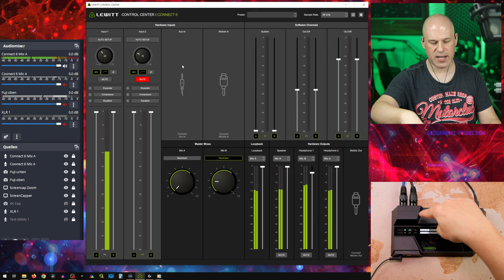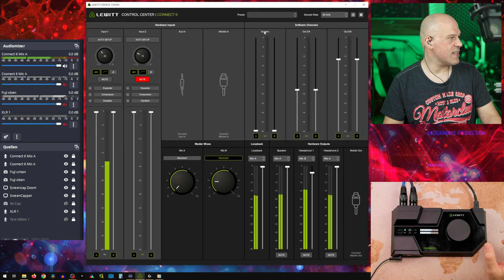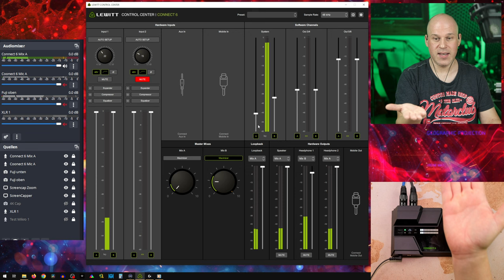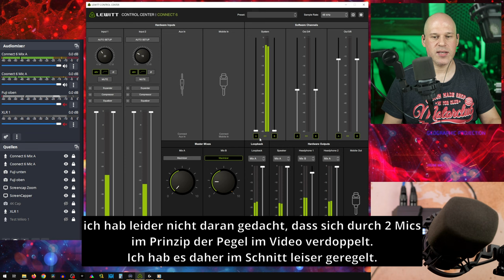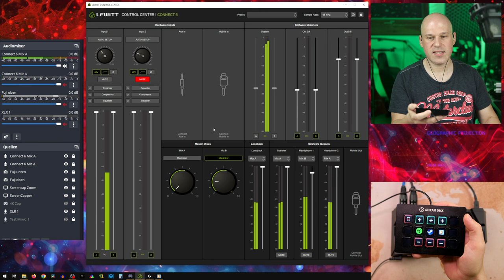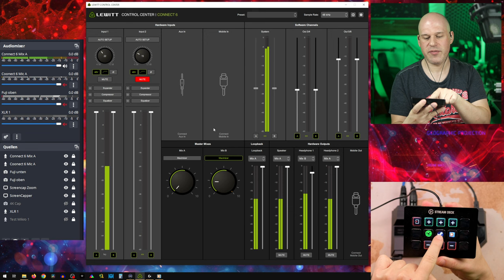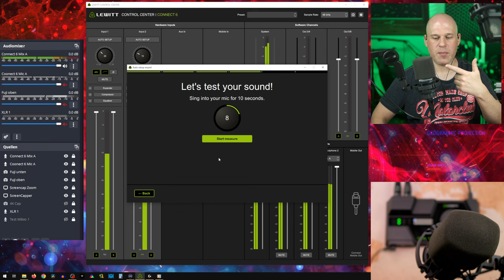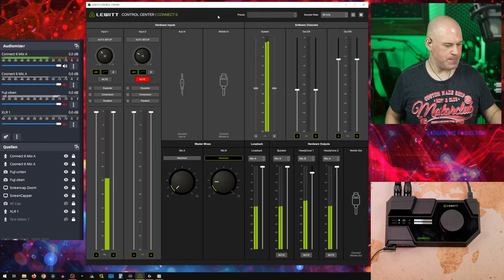hier wurde wirklich an alles gedacht! | Lewitt Connect 6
Review: Lewitt Connect 6
bei Amazon.de

00:00 Intro & Fazit
00:34 Zusammenfassung
01:54 Überblick Hardware
05:58 Qualität Sound (XLR & Kopfhörer-Ausgänge)
07:05 Software-Tour
14:34 Beispiele in der Praxis
20:29 Verbesserungsvorschläge
22:47 alles ist einfach so einfach
23:18 Zusammenfassung 2
25:08 Demonstration - Auto-Setup
27:52 Funktion - Presets
29:19 abschließende Worte

Instagram: damir_franc (ich beantworte keine Fragen zu Youtube Videos per DM, dafür sind die Youtube-Kommentare da)

Kamera 1 & 2
Kamera (Portabel)
Objektiv (filmt mich)
2. Objektiv (filmt die Produkte)
Haupt Mikro

Audio-Setup (Desktop)
2. DAC/Amp

Haupt-PC (Youtube)
4K Capture Card